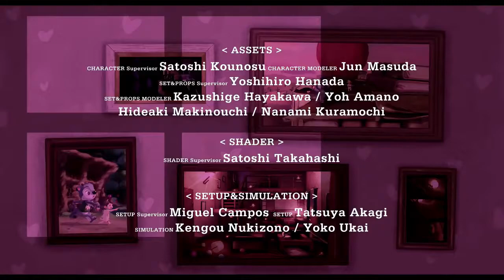Gift By MARZA for Mom & Dad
A young girl makes a gift for her mother and father, but when she overhears them arguing her imagination takes over!

“THE GIFT” is a heart touching animated short film by Tokyo based MARZA ANIMATION PLANET INC. (MARZA) the Unity rendered short-film at the 2016 Game Developers Conference (GDC) in San Francisc